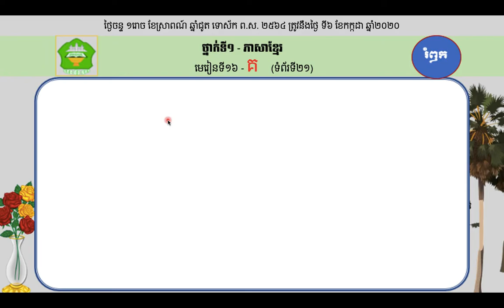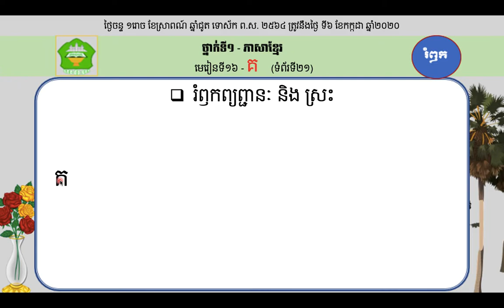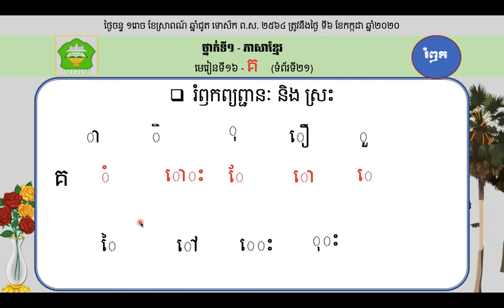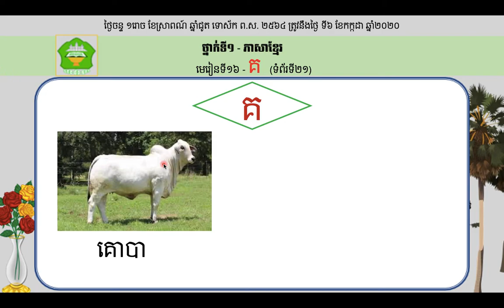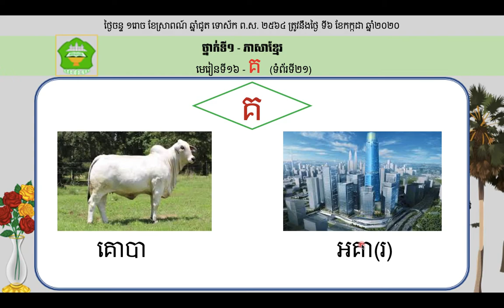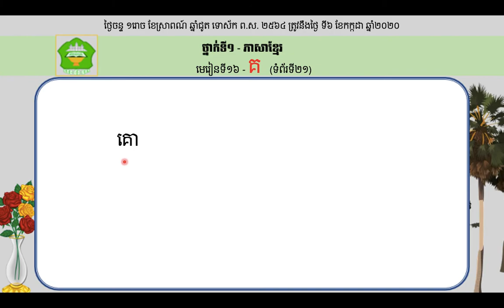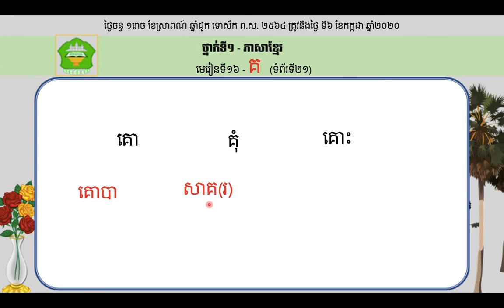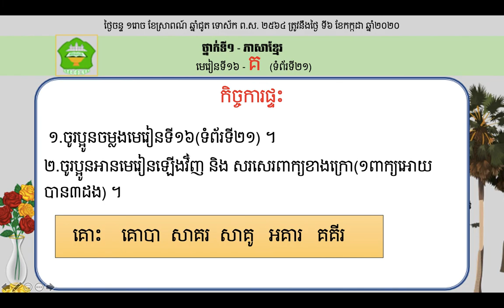ថ្នាក់ទី១៖ ភាសាខ្មែរមេរៀនទី១៦៖ គ−ទំព័រទី២១